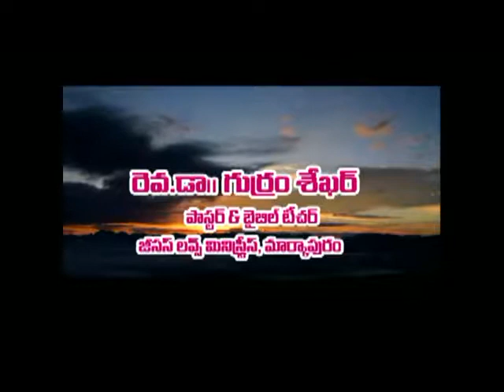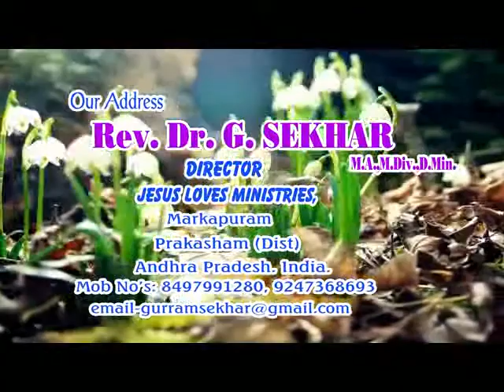Adharana tv Rev. Dr GURRAM SEKHAR 21 Jesus loves ministries, markapur